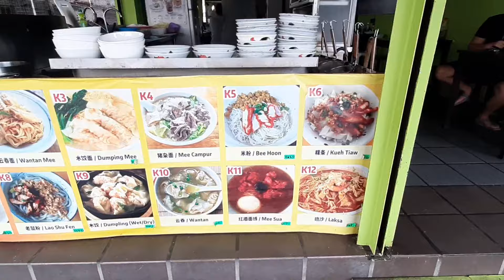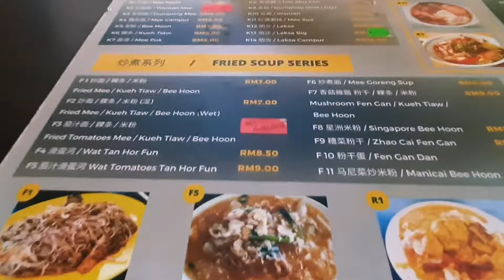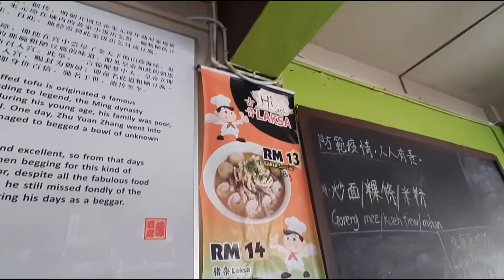Breakfast Bersama Keluarga di Hi Cafe, Miri.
Tempat yang best dan terbaik untuk mencari KOLO MEE, LAKSA SARAWAK & KUEH CHAP di Miri...sila datang ke Hi Cafe.

Wonderful cafe for relaxing and having your Kopi Peng and KOLO MEE, LAKSA OR KUEH CHAP.

Location:
Ground Floor, Lot 2319, Jalan Dato Muip, Bulatan Commercial Centre, 98000 Miri, Sarawak
5.1 km